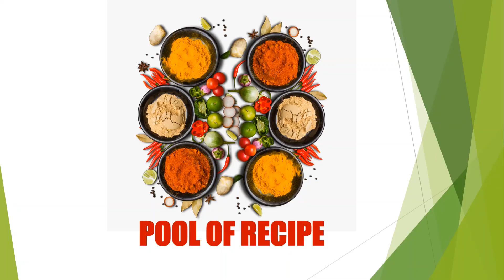Palak dosa| How to make crispy palak rava dosa | ಪಾಲಕ್ ರವೆ ದೋಸೆ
Palak rava dosa is a variant of Rava Dosa which is a famous South Indian breakfast. This is instant and healthy.